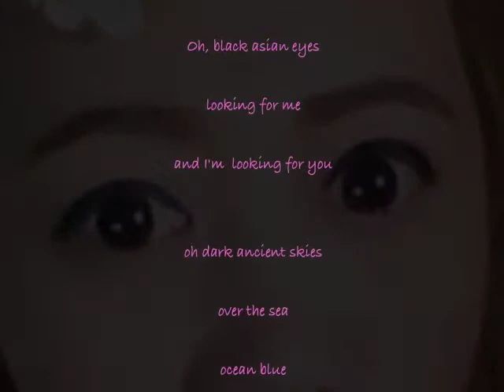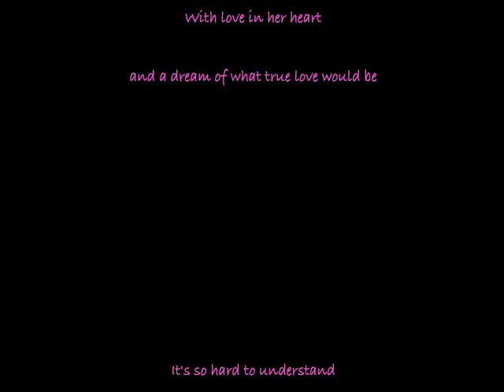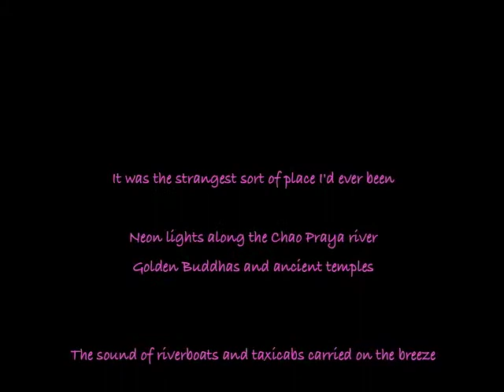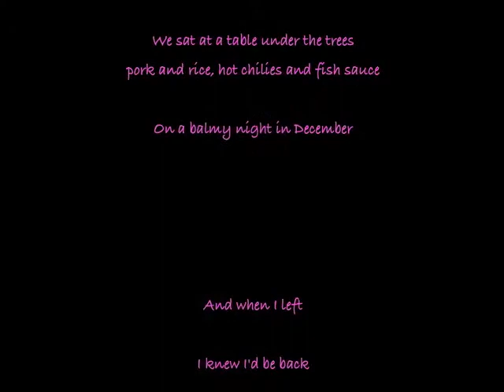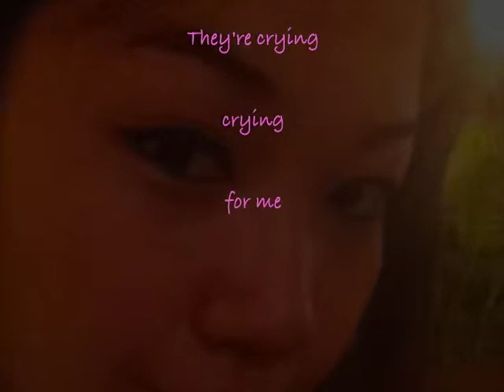"Asian Eyes" Music video © 2014 Greg Field